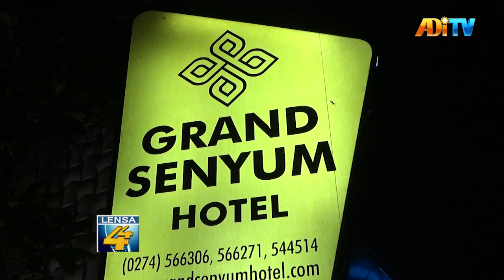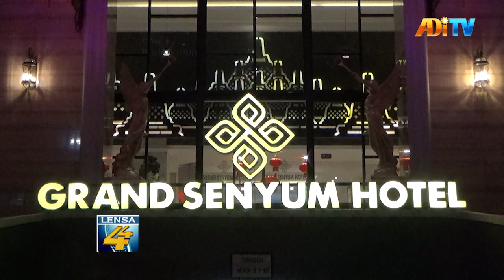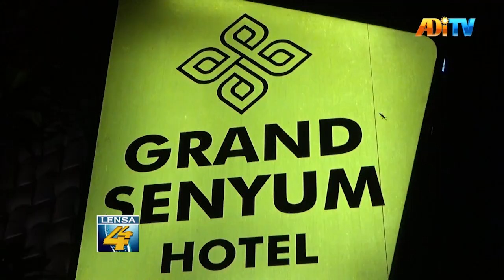HANGAT NAN ROMANTIS, GRAND SENYUM HOTEL YOGYAKARTA HADIRKAN TEMPAT KENCAN